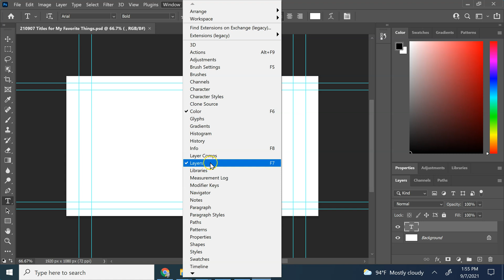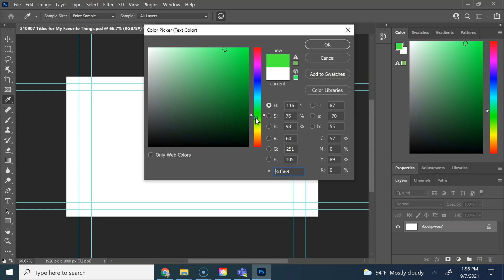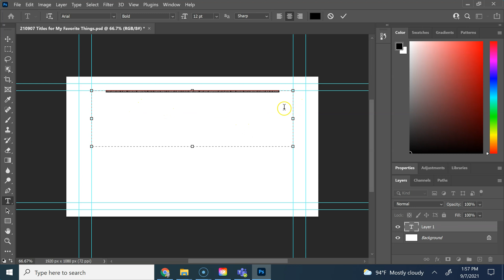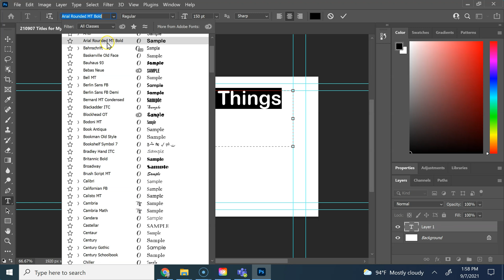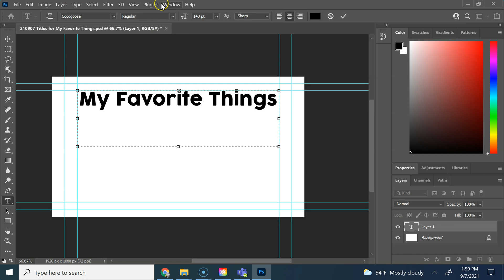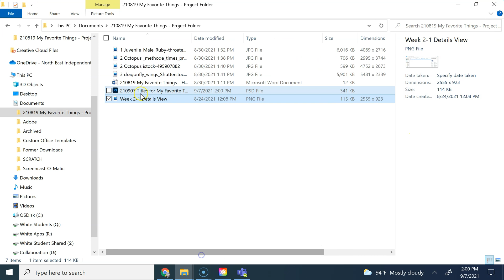210907 The Text Typing Tool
Using the [T]ext [T]ool for [T]yping words into your Photoshop document on their own layer. We use a "corral" method, drawing a box we want the text to stay inside of, not just clicking and typing somewhere. That lets us change fonts and sizes without our words expanding off the screen.